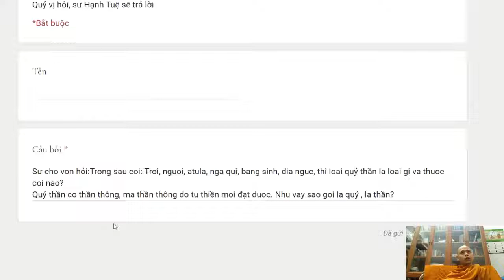161. Tại sao quỷ lại có thần thông?